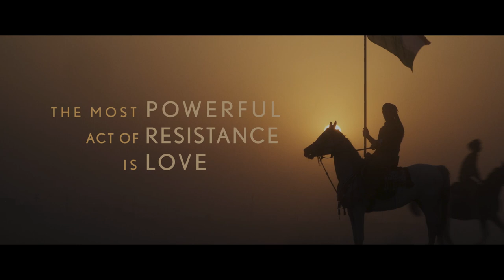Freedom is Beautiful | Trailer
Freedom Is Beautiful is the story of two extraordinary Kurdish refugees, Farhad Bandesh and Mostafa (Moz) Azimitabar who fled persecution in Iran & arrived separately by boat into Australia seeking asylum in 2013.

Reaching Christmas Island just days after the Rudd Government instituted Australia’s new hard-line offshore processing policy in July that year, they were transferred offshore & subsequently held for almost 8 years by the Federal Government.

On Manus Island, where they spent 6 years, they met & formed a close friendship founded on art, music & a shared desire to speak out & resist. In 2019 they were transferred to the mainland & spent 18 months in immigration detention in Melbourne. In 2021, just a month apart, they finally gained their freedom, for the first time in their lives.

Moz and Farhad are exceptional, charismatic & articulate men, who from their early years of detention on Manus, rose to become pivotal voices in the collective struggle against an arbitrary regime that unjustly imprisoned thousands of innocent & vulnerable people.

During years of captivity in an environment of institutionalised brutality & violence, they experienced health issues, trauma, PTSD. They witnessed suffering and death, were isolated, dehumanised & assailed by a system deliberately designed to humiliate & break them. They refused to succumb.

Instead, they found tranquillity through music & art. This not only helped them survive, but also fight back, making connections to the outside world, building networks & perpetually using their voice to fight tirelessly for the freedom of everyone held. Despite their ordeal, they did not give into hatred or resentment. Instead, they grasped onto hope, expressed solidarity with the Australian people & preached love as the way to ‘kill the monsters’ and defeat the system.

Beautifully told in their own words, Freedom is Beautiful is an uplifting story of the power of love and our shared humanity.